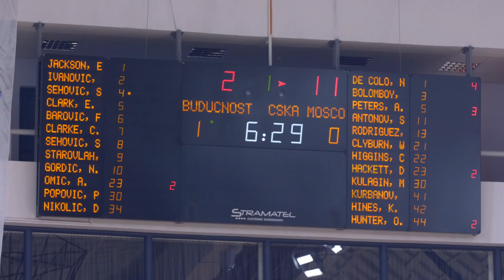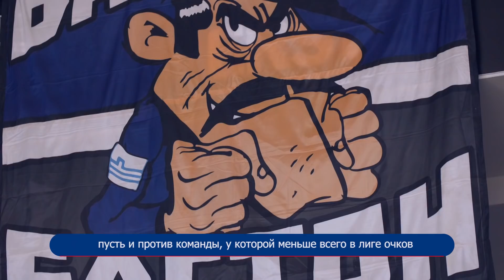BUDUCNOST - CSKA. Report / «Будучность» — ЦСКА. Репортаж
Капитан Кайл Хайнс набирает 2000 очков за карьеру в Евролиге. Главный тренер Димитрис Итудис о поражении от «Будучности» в репортаже